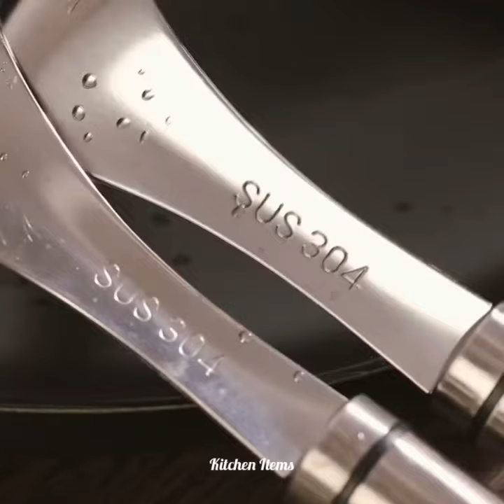😍Kitchen Appliances, Kitchen Gadgets For Every Home🏘️, Kitchen Utensils (Inventions/Ideas)